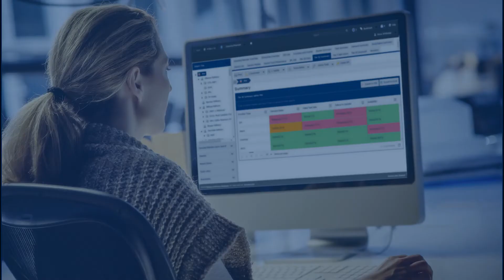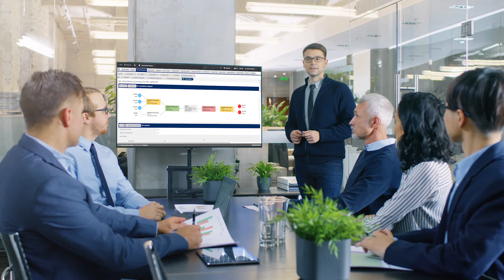Mangan Software Solutions: Safety Lifecycle Manager (SLM®) Overview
Mangan Software SLM is the single solution to transform all your process safety information into actionable intelligence.  By bringing all the data and engineering processes from your process safety, functional safety, and asset integrity disciplines into SLM cloud-based platform, you now have a sustainable and cost-effective approach to continuous safety improvement.